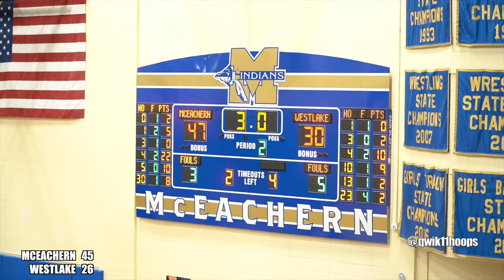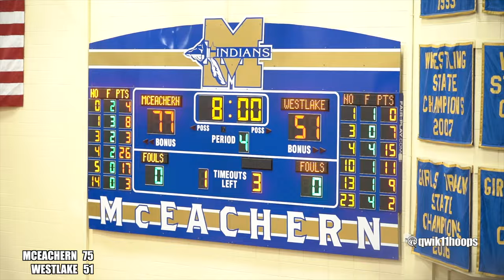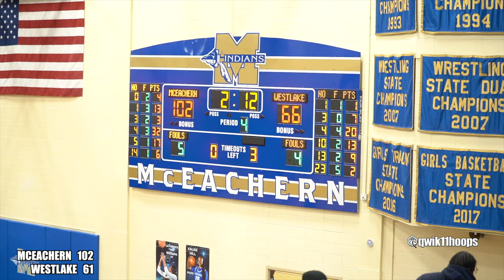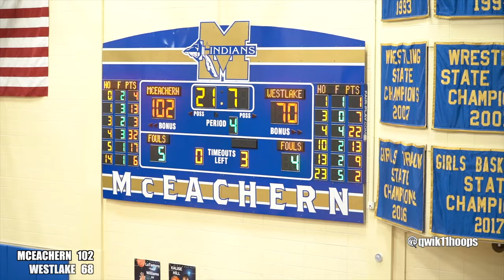Ace Bailey Dominates the Court High-Flying Action! His Team Shatters the 100-Point Barrier!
In this electrifying basketball game, witness the awe-inspiring skill and athleticism of the legendary Ace Bailey as he dominates the court with his high-flying action! Watch in awe as his team shatters the 100-point barrier, leaving their opponents in complete shock and awe.
Ace Bailey, known for his extraordinary talent and exceptional performance, showcases his unparalleled skills in this thrilling game. With his explosive jumps, lightning-fast dribbling, and impeccable accuracy, Ace takes the game to a whole new level, leaving spectators mesmerized and opponents struggling to keep up.
As you watch this captivating footage, you will feel the adrenaline rush and excitement building up with every dunk, layup, and three-pointer. Ace Bailey's extraordinary display of athleticism and precision will leave you in awe of his talent and determination.
This video captures the essence of what makes Ace Bailey a true basketball prodigy. Not only does he possess incredible physical prowess, but his strategic mindset and team leadership skills are also on full display. Witness the seamless coordination and chemistry between Ace and his teammates, as they deliver a masterclass in team basketball, leaving their opponents helpless.
Whether you're a basketball enthusiast, a fan of Ace Bailey, or simply someone who appreciates exceptional sportsmanship and skill, this video is a must-watch. Prepare to be captivated by the high-flying action and the relentless pursuit of victory by Ace Bailey and his team.
Don't miss out on this incredible showcase of basketball prowess and excitement.